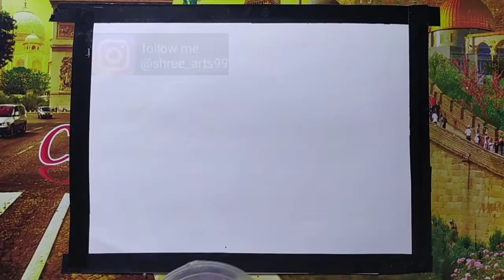Chatrapati Shivaji Maharaj drawing | by oil pastels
In this video I used cameline oil pastels and graphite pencil to draw the great Chatrapati Shivaji Maharaj scenery..